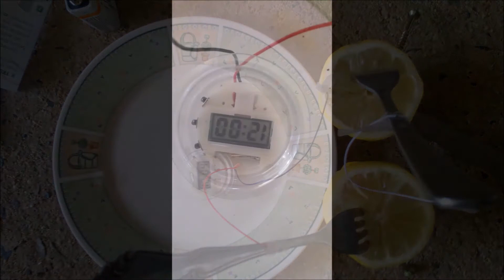AGTSTEM.COM - lemon battery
Lemon juice contains citric acid. Because acids break up into charged anions and cations when dissolved in water, they conduct electricity because the charged particles are able to flow within the acid. You can do at home, Creating the battery: Insert a penny into a cut on one side of the lemon. Push a galvanized nail into the other side of the lemon. This is a single cell of a battery. The zinc nail and the copper penny are called electrodes.